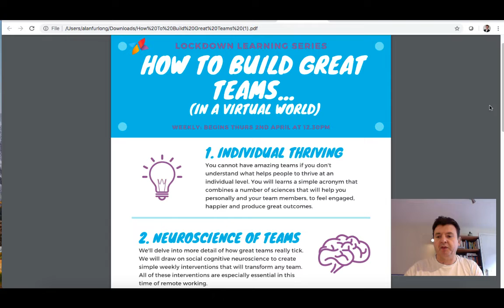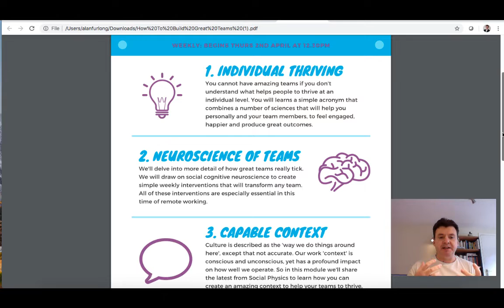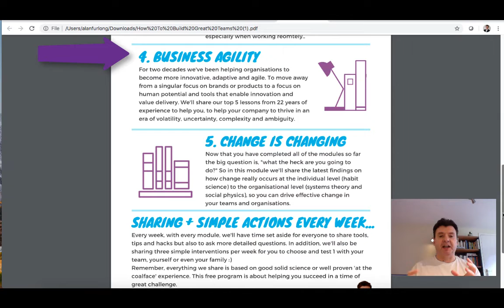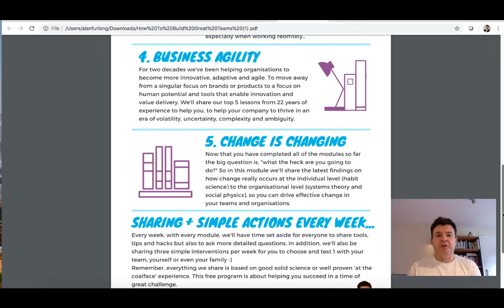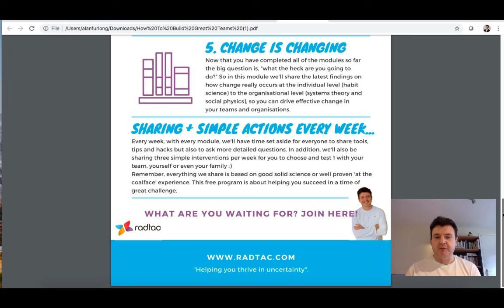How To Create Great Virtual Teams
This is an invitation to a free, 5 module course that will help you build more effective virtual teams. It is great science turned into simple weekly tools and strategies that anyone can use right now. It's all about putting something positive into this world of virtual work :)